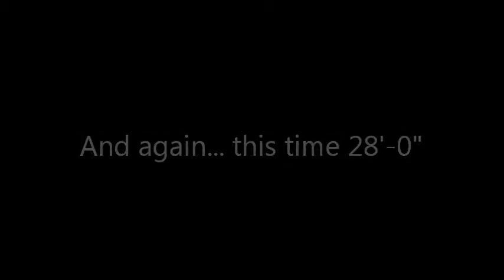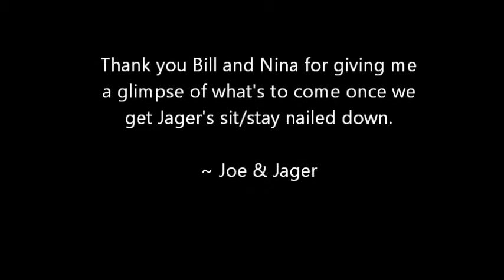Jager Dock Diving at the 2011 Harford County Fair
Watch Jager practice a few rounds of Big Air dock diving at the Harford County Farm Fair in Bel Air, MD.